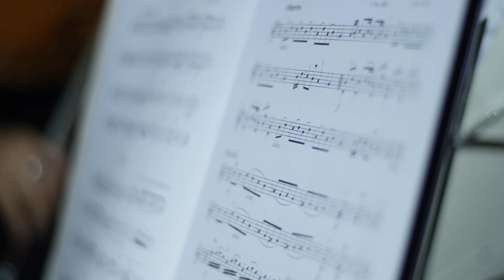2016 Excellence Awards Gala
Canada-Poland Chamber of Commerce Excellence Awards has the aim to recognize business people outstanding in their field by their peers for their commitment to excellence in business. By awarding people and business most committed to economic progress in the Canadian market as a whole, and dedicated to the development of economic exchange between Canada and Poland we all take a more prominent position and strengthening the image of the Polish Business community in Canada.

Universal Eventspace